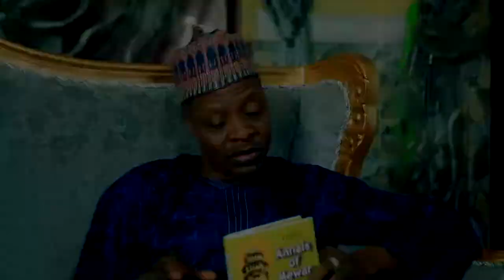Ahali Trailer. Abdul M Sharrif, Salisu S Fulani, Zarah Diamond and Others.